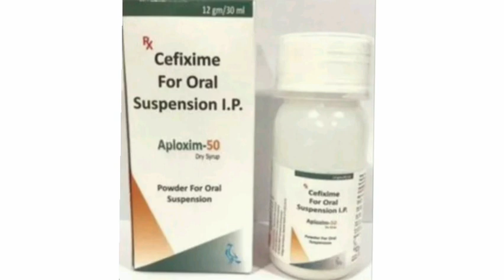Aploxim 50 Dry Syrup Suspension